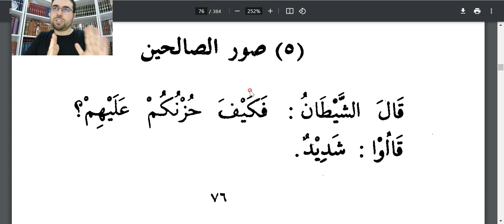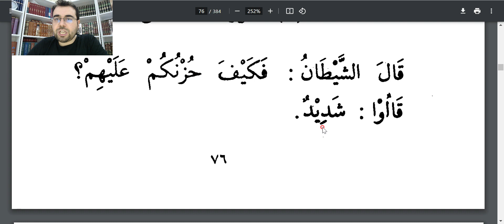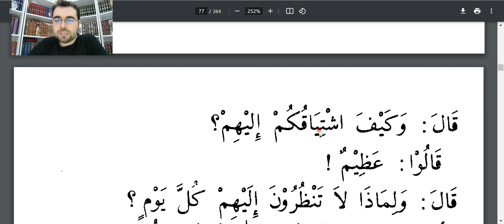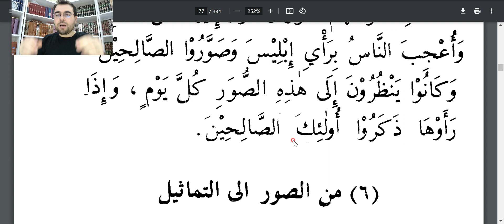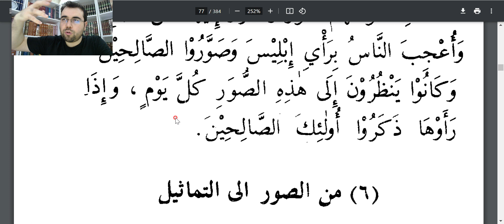KISASUN NEBİYYİN DERSLERİ (5. BÖLÜM) NUH ALEYHİSSELÂM